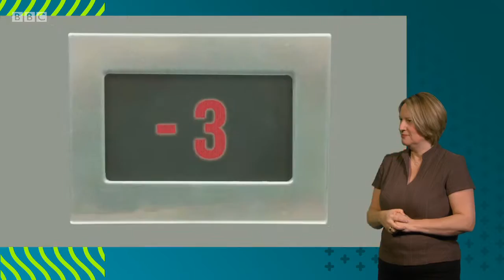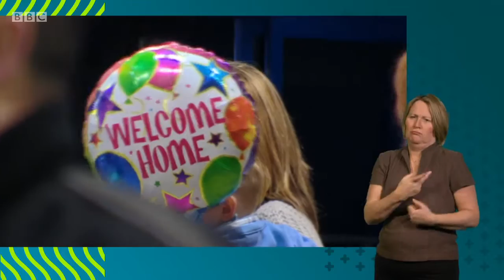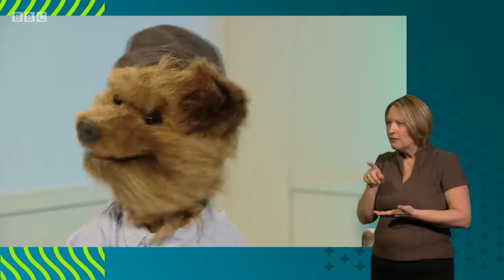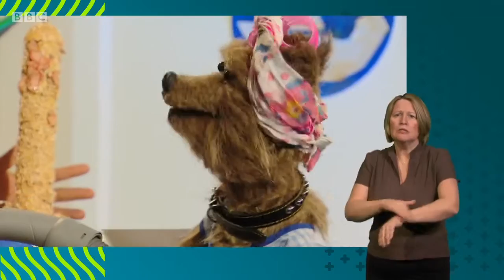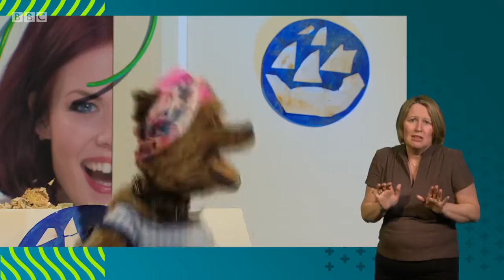Hacker Time - S4EP7 - Radzi & Lindsey (2014, signed)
Credit to Sketch the Cow on Internet Archive